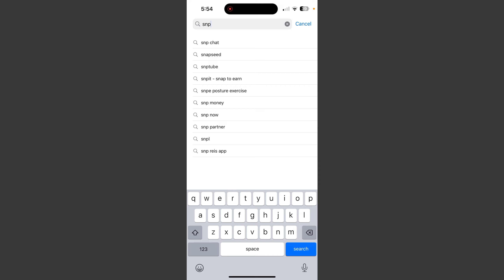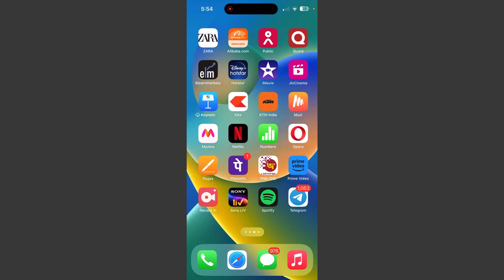How To Fix Snapchat Login Problem On iPhone Only 2 Minutes 2024